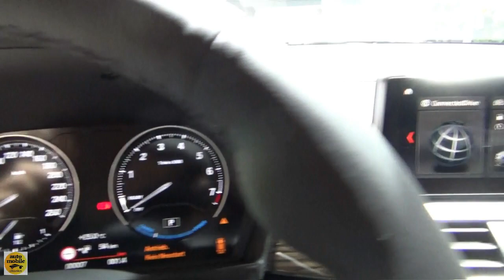2020 BMW 225xe Active Tourer Luxury Line - Exterior and Interior - IAA Frankfurt 2019